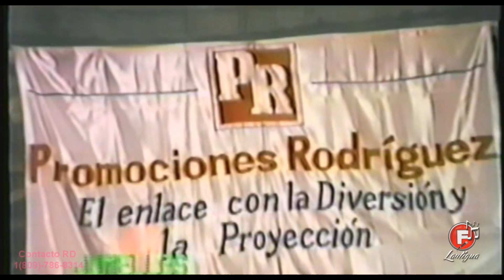Don Arsenio de la Rosa 1991 historia Dominicana